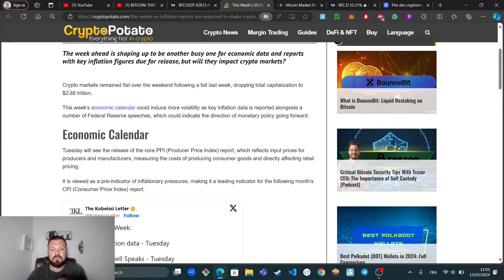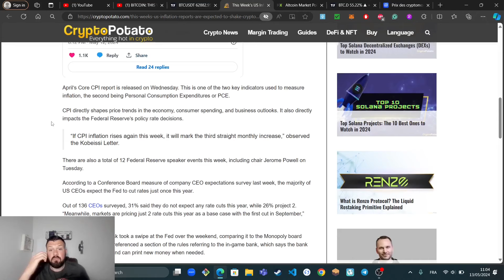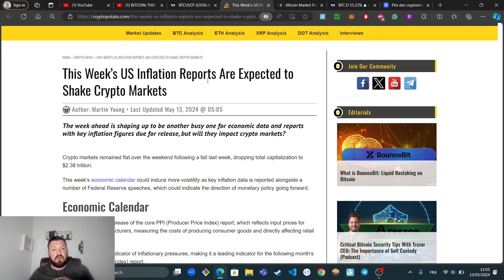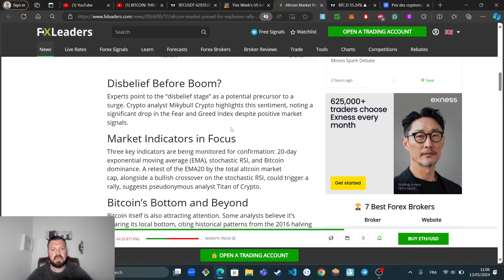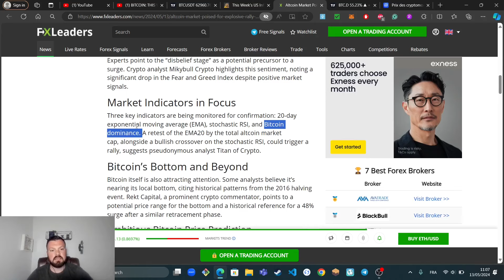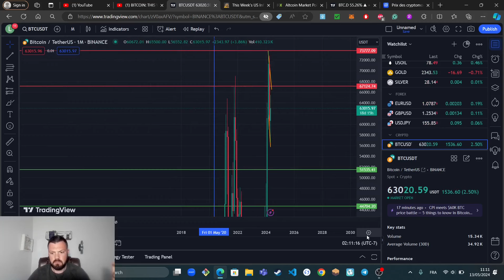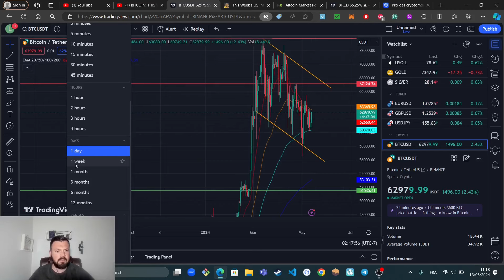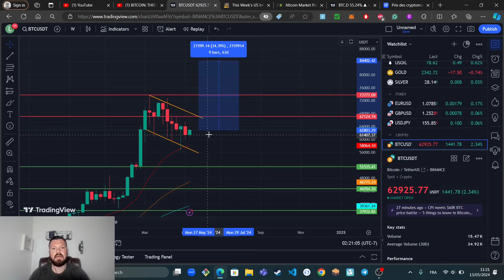🤯 ALTCOIN SEASON WILL BE EPIC THIS YEAR 🤯 (BTC TA)